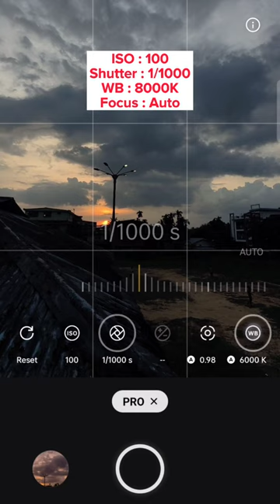Sunset Photography with Oppo Reno 8 😱📱| Mobile Photography tips & tricks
Sunset Photography with Oppo Reno 8 pro
Mobile Photography Tips & Tricks
Mobile Photography Idea
Mobile Photography on Redmi/Oppo/Realme/Vivo
Expert Mode Photography with Phone
Manual Mode Photography on Phone
Phone Photography Ideas